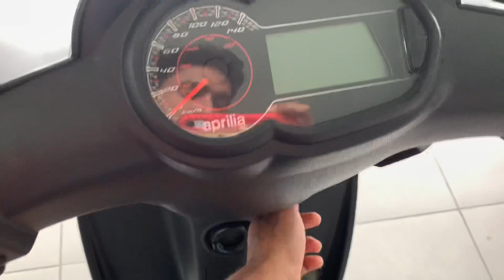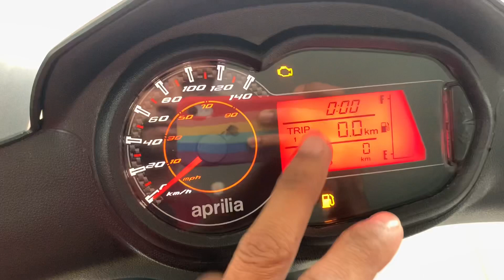2022 Ke All New Aprilia 125 STORM BS6 Detailed Review | New Feature | On-Road Price…‼️￼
2022 Ke All New Aprilia 125 STORM BS6 Detailed Review | New Feature | On-Road Price…‼️

Showroom address :-
MITALI AUTOMOBILE
Hurhuru Road, Near Bank of India, BESIDE KTM SHOWROOM
Hazaribag-825301 (Jharkhand)
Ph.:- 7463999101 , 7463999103